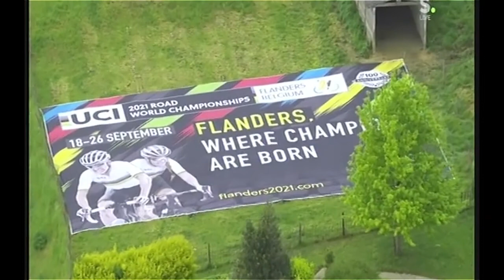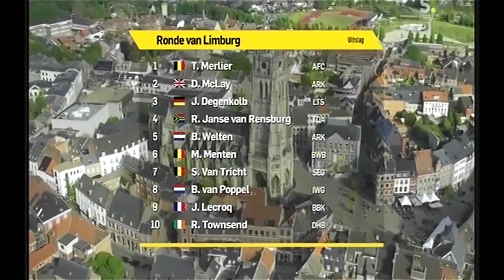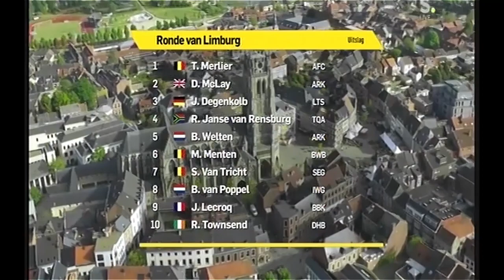Ronde van Limburg 2021 MIX Tim Merlier (Brent Van Moer)